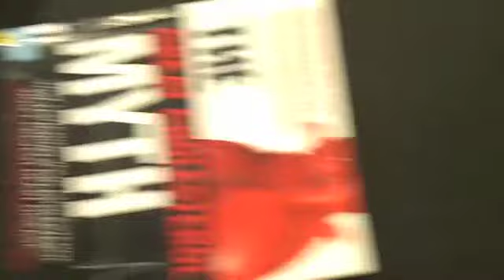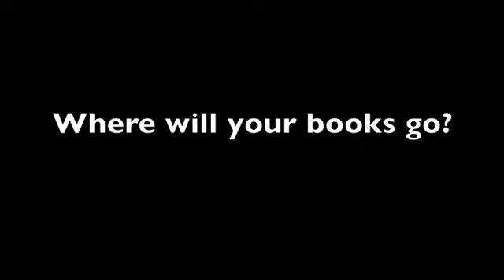The Aspen Drive Library Materials Sorter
A quick video showing the nuts and bolts of Aspen Drive's materials sorter.